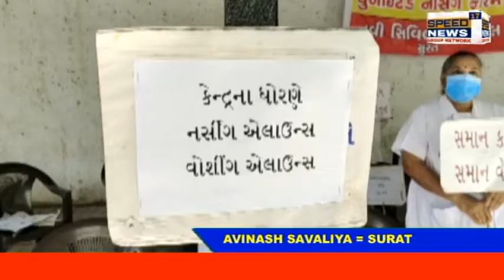SURATમાં નર્સિસે કાળીરીબીન પહેરી સરકારની નીતિઓનો વિરોધ કર્યો, દર્દીઓની સેવા ન ખોરવાય તેની કાળજી રાખી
સુરતમાં નર્સિસે કાળી રીબીન પહેરી સરકારની નીતિઓનો વિરોધ કર્યો, દર્દીઓની સેવા ન ખોરવાય તેની કાળજી રાખી
વિશ્વ નર્સિસ દિવસે જ વિરોધ:સુરતમાં નર્સિસે કાળી રીબીન પહેરી સરકારની નીતિઓનો વિરોધ કર્યો, દર્દીઓની સેવા ન ખોરવાય તેની કાળજી રાખી

કાળી રીબીન પહેરી કામગીરી સાથે વિરોધ નોંધાવ્યો. - Divya Bhaskar
કાળી રીબીન પહેરી કામગીરી સાથે વિરોધ નોંધાવ્યો.
17 મે સુધી કાળી પટ્ટી ધારણ કરી નર્સિસ ફરજો યથાવત ચાલુ રાખશે

યુનાઈટડ નર્સિસ ફોરમના રાજ્યભરના દરેક જિલ્લા પ્રતિનિધિઓની એક સંયુક્ત બેઠક અમદાવાદ ખાતે મળી હતી. છેલ્લા એક વર્ષથી કોવિડમાં પોતાની અને પરિવારની ચિંતા વગર તણાવપૂર્ણ વાતાવરણમાં સંક્રમણનો ભોગ બની પણ નર્સિસ ફરજાવતા અને ઘણા નર્સિસ સ્ટાફ શહીદ પણ થયા છે. દીપકમલ વ્યાસ (પ્રમુખ, યુનાઇટેડ નર્સિંગ ફોરમ)એ જણાવ્યું હતું કે, રાજ્ય સરકારને આજદીન સુધી અનેક રજુઆતો બાદ પણ નર્સિસ પ્રત્યે સતત ઉદાસીન અને ઉપેક્ષિત વલણ દાખવવાને પરિણામે પરિચારિકાઓને ના છુટકે આંદોલનનું શસ્ત્ર ઉપાડવા મજબુર બન્યા છે. આજથી 12 મે 2016 આંતરરાષ્ટ્રીય નર્સિસ ડેના રોજ તમામ પરિચારિકાઓ કાળી રીબીન પહેરી કામ સાથે સરકારની નીતિઓનો વિરોધ કરવા મજબુર બની છે.

એક દિવસ માટે પ્રતીક હડતાળની ચીમકી
નર્સિસે જણાવ્યું હતું કે, રાજ્ય સરકાર દ્વારા નર્સિસની માંગ ન સંતોષવાને કારણે વ્યથિત નર્સ પરીવાર આગામી 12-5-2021 ઇન્ટરનેશનલ નર્સિસ ડેના રોજ માત્ર એક દિવસ કાળી પટ્ટી ધારણ કરી દર્દીની સેવા ન ખોરવાય તેની કાળજી રાખી દરેક હોસ્પિટલ ખાતે ધરણાં પ્રદર્શન યોજી પોતાનો વિરોધ વ્યક્ત કર્યો છે. યુનિફોર્મ કે પીપીઈ કીટ પર ફરજ બજાવશે તેમજ 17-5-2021 સુધી કાળી પટ્ટી ધારણ કરી ફરજો યથાવત ચાલુ રાખશે. દરમિયાન રાજ્ય સરકાર દ્વારા કોઈજ કાર્યવાહી હાથ ધરવામાં નહીં આવે તો રાજયની સમગ્ર હોસ્પિટલ અને આરોગ્ય કેન્દ્રોમાં ફરજો બજાવતા નર્સિસ તા 18મીથી પોતાની ફરજોનો બહિષ્કાર કરી એક દિવસ માટે પ્રતીક હડતાળ કરશે. રાજ્યના દરેક જિલ્લા ખાતેની તમામ હોસ્પિટલો અને આરોગ્ય કેન્દ્રોમાં ફરજો બજાવતા નર્સિસ સરકારની આ શોષિત નીતિનો સામુહિક રીતે આ આંદોલન કાર્યક્રમમાં જોડાઈ વિરોધ
કર્યો હતો
અવિનાશ સુરત.